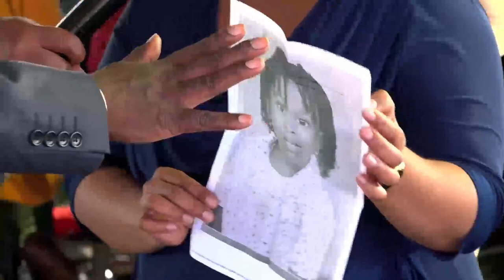EVIL SPIRITS BEHIND SICKNESSES EXPOSED under the ministering of Apostle BJ Makananisa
Evil spirits responsible for sickness are exposed by the Light of God under the ministering of Apostle BJ Makananisa after congregants respond to an altar call of healing; distance is not a barrier, respond to this altar call wherever you are for your own deliverance and healing.